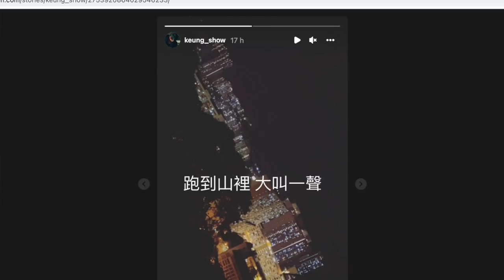姜濤: 「攞得愈嚟愈多，更加要畀嘢人哋。」｜大家又可以俾啲咩姜濤?（請開啟字幕）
姜濤剛剛在Do 姐的《口水多過浪花》接受訪問，當中除了流露出自己的真性情之外，更說了一番好有意思的話

姜濤說:：「攞得愈嚟愈多，更加要畀嘢人哋，除咗作品，就係精神，作為一個藝人嘅價值，唔係喺呢一行留低乜嘢，而係要離開呢行後留低乜嘢。」